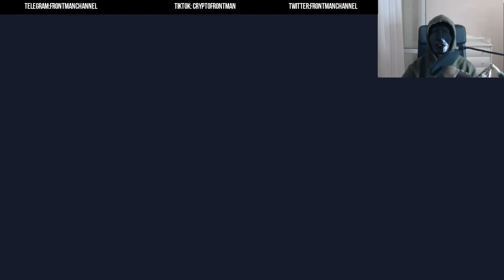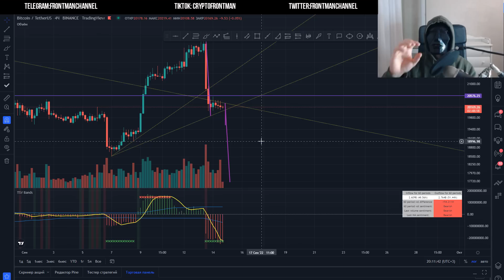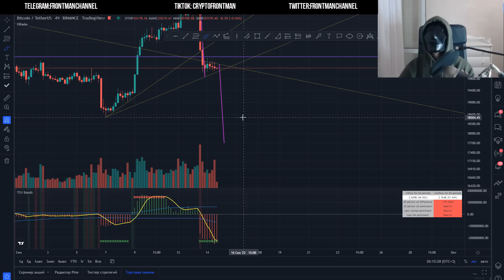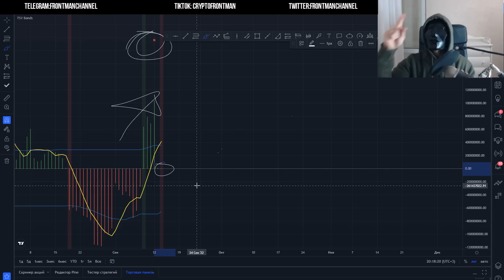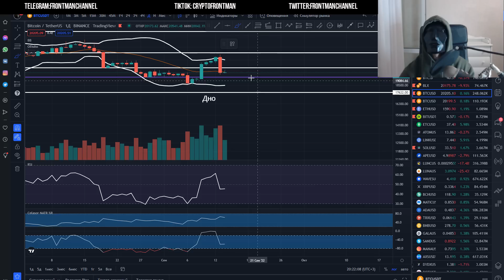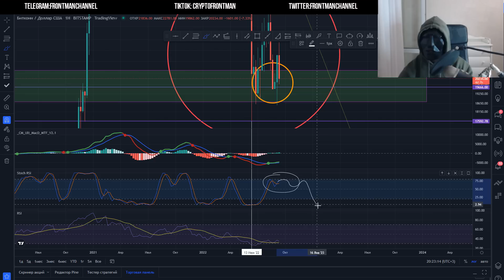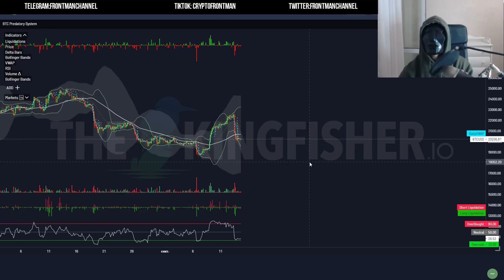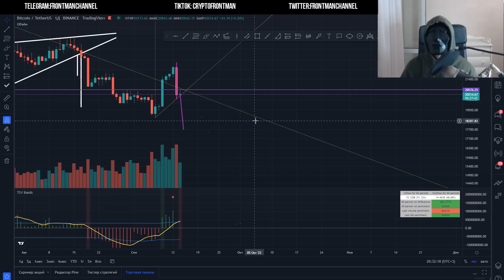🚨 Что с БИТКОИН? Ожидание от ФРС 21 сентября о BTC?Лонг или ШОРТ по bitcoin? Биткойн анализ. ВАЖНО!